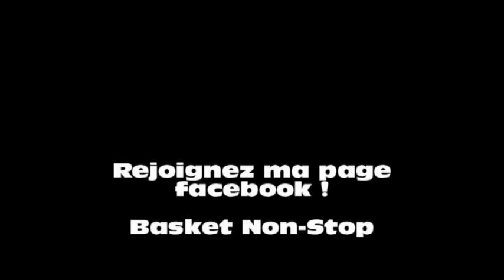[ Remix ] NBA 2012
Cette vidéo est une vidéo déjà existante d'un grand mixeur de vidéo NBA, que j'ai refait à ma sauce :) Rejoignez ma page facebook : Basket Non-Stop